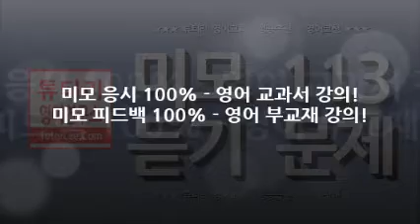미모113 듣기 :: isn’t it always cheaper to buy stuff in bigger packages?